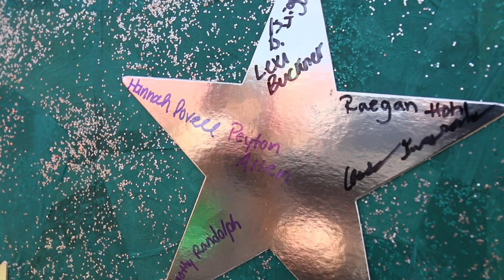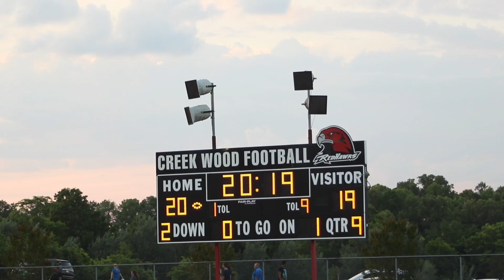Hannah : Senior Shoot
Song: "Ready, Set, Don't Go" - Billy Ray Cyrus & Miley Cyrus